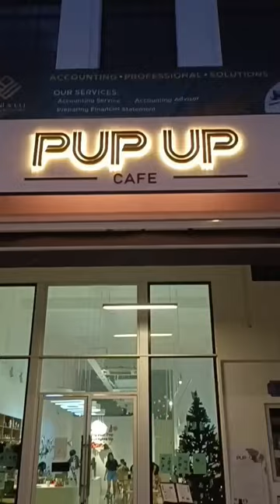Meet up with friends | Fiifa The Great Dane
Pet friendly cafe in Eco Majestic Semenyih. They have a variety of food and drinks at a reasonable price.